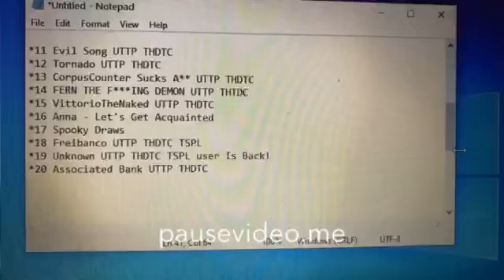Full Title In Description #4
Title: I Put 7 Good Users On The Nice List, And I Put All Bad Users, UTTP Users, Spammer Users, Pornbots Users, And Sexbots/Sexy Girls/Pornstar Users On The Naughty List